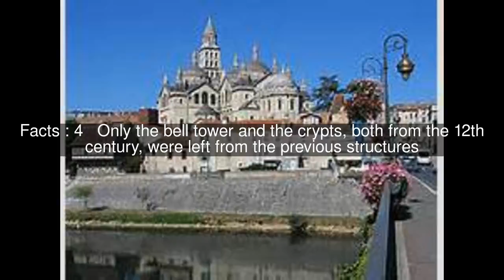Périgueux Cathedral Top #5 Facts